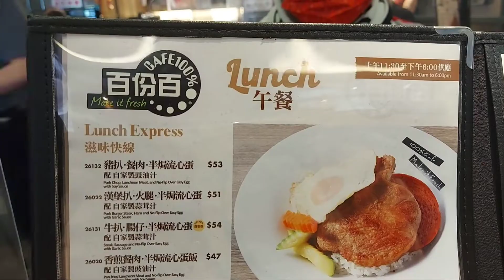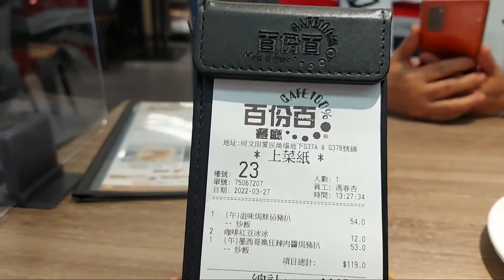Makan Siang Di Cafe 100%,Make It Fresh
.Di cafe 100%,Make it fresh,Banyak pilihan menu ya Guys...
dan kalau soal rasa,Tidak perna bohong hehehe...

MTR Homantin Exit C2 ,Jalan Lurus Menuju Oi man Plaza.
Dan restoran ini ada di berbagai tempat ya guys...

13:23